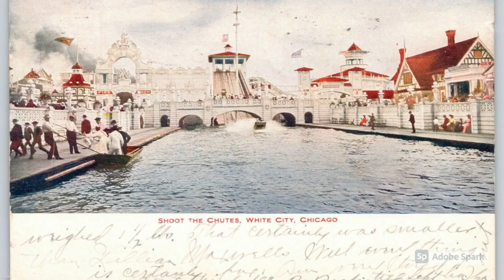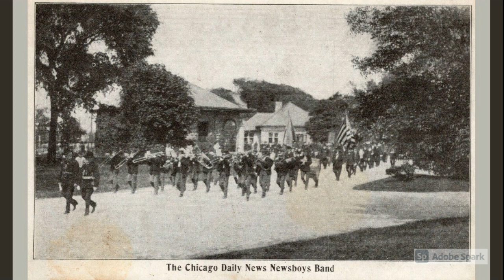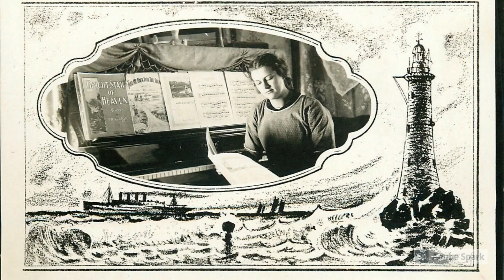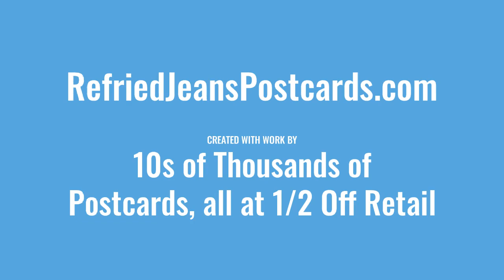Chicago Homegrown Entertainment Capital 0f the World Music: Chicago Tribune March, by Sodero's Band.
Images include: White City Shoot the Chutes, The New Princess Theatre, Riverview Park Parachute Ride (1960s), Coliseum (Host of the 1908 Republican National Convention, President Wm Taft, the Nominee), The Illinois Theatre, Entertainers: Benny Goodman, Barney Oldfield (Racecar Driver) & Big Band Leader Abe Lyman, Chicago Daily News Newsboys Band on Parade, Rosemary's Baby vs The Odd Couple at State Street Theater District, Thousand Island Mills At Riverview Park (c1910), Comet Roller Coaster @ Riverview Park (1940s), Life With Father at the Blackstone Theater (c1935, starring Lillian Gish), El Dorado Marquee Features John Wayne, Photo of a Cable Piano, made in Chicago,  1908 Chicago YMCA Basketball Champions, A Camel at the Lincoln Park Zoo, Ice Skating at the Hotel Sherman. Soldiers Football Field Cartoon Character (1940s), Jackson Park Beach, and Comiskey Park at night.

We currently have over 850 Chicago cards, most at 1/2 off